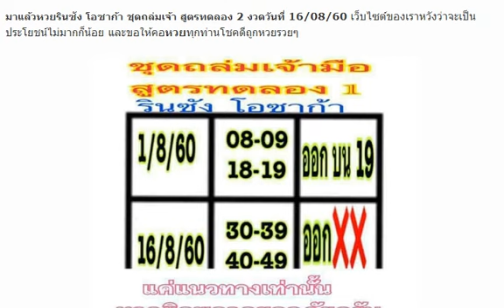มาแล้วหวยรินซัง โอซาก้า ชุดถล่มเจ้า สูตรทดลอง 2 งวดวันที่ 16/08/60